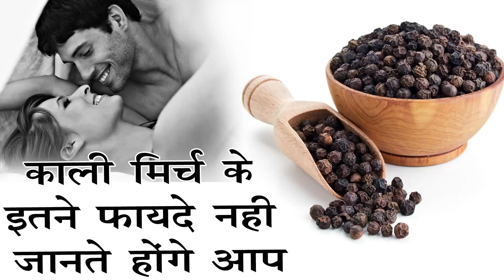हजारों रूपये की दवाई खाने के अच्छा है काली मिर्च के 4 दाने